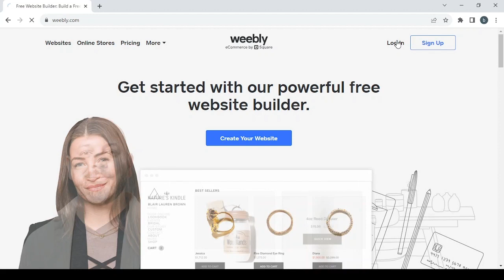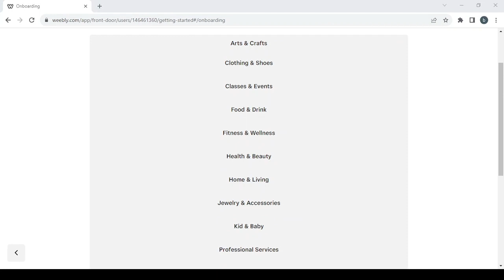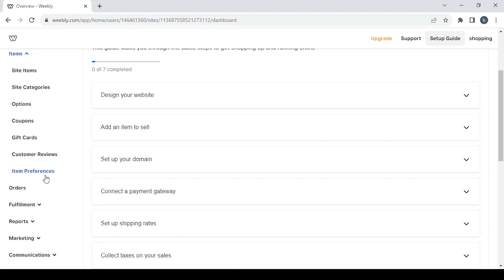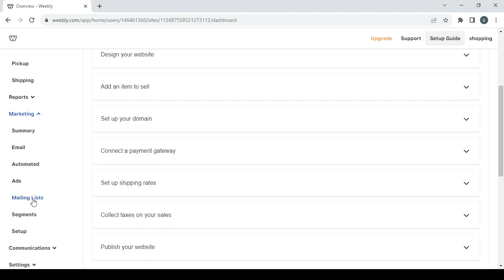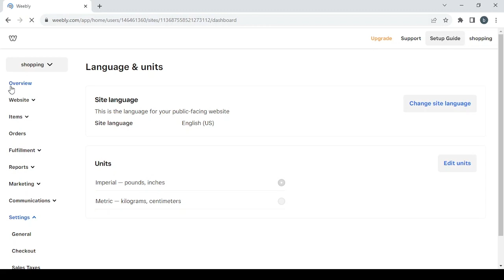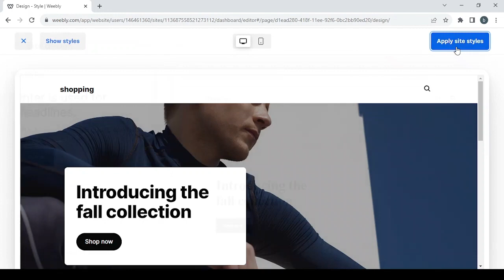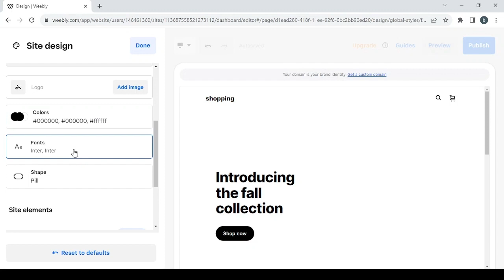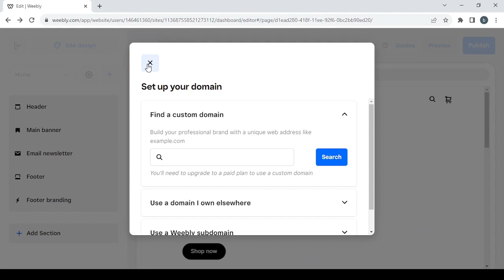How To Create a Professional DIY and Tools Ecommerce Website Store on Weebly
in this video we discuss :

Empower the do-it-yourself spirit and equip enthusiasts by launching an interactive online store on Weebly dedicated to DIY and tools. This guide will walk you through the process of building a user-friendly website, showcasing a wide range of high-quality tools, equipment, and supplies for various projects. From crafting engaging displays to ensuring seamless purchasing options, this tutorial covers essential steps to create a convenient and resourceful shopping experience. Whether you're a DIY enthusiast, a home improvement expert, or an entrepreneur in the tools industry, this guide empowers you to offer products that empower creativity and support practical endeavors while connecting with individuals seeking reliable tools for their projects. Get ready to become a trusted source for DIY enthusiasts, providing the tools and supplies that inspire hands-on exploration and craftsmanship through your Weebly store.